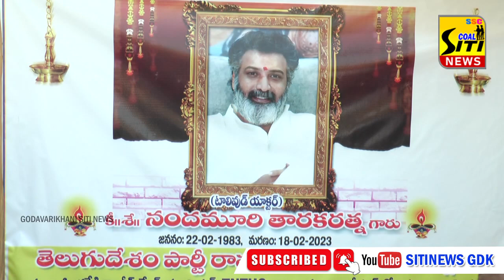ఖని లో తారకరత్న కు ఘనంగా నివాళులు అర్పించిన TDP శ్రేణులు